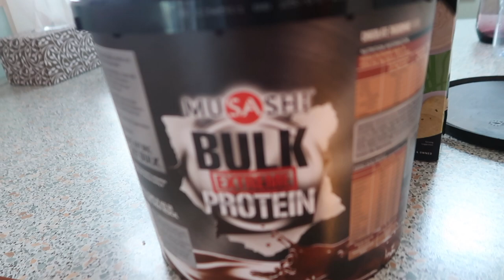Day in my Life | VLOG 1